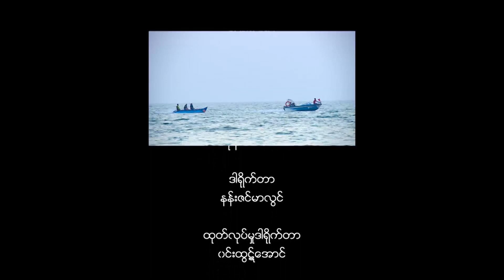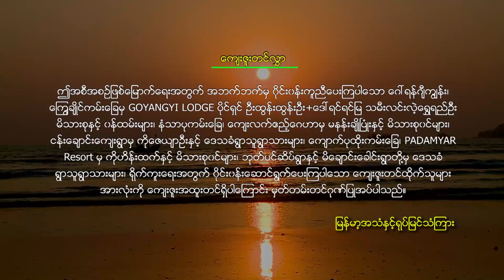MY Travelogue (We Love Goyangyi Island 02)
[Unicode]
ချစ်သောဂေါ်ရန်ဂျီ     အပိုင်း(၂)

[Zawgyi]
ခ်စ္ေသာေဂၚရန္ဂ်ီ အပိုင္း(၂)